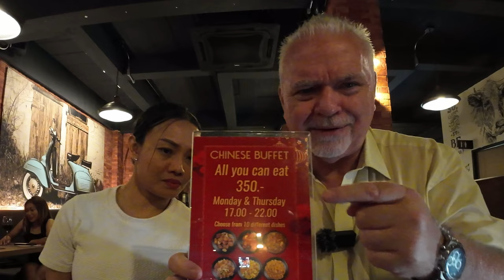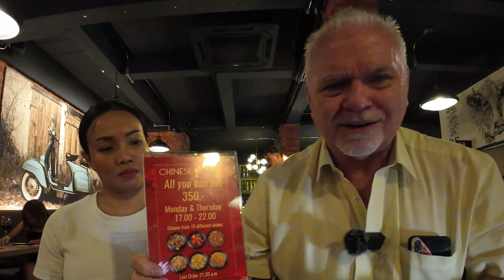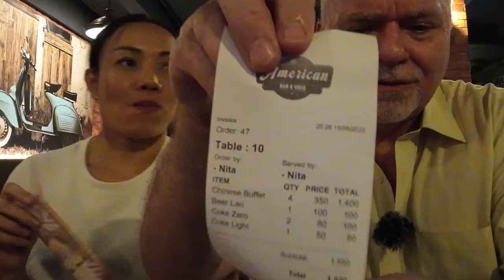The Only Chinese Buffet in town !!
Lets Wok, on Soi Lengkee, recently started to do a Chinese Buffet on a Friday afternoon, now they have changed it to Monday and Thursday evenings 5 till 10. It is proving to be extremely popular

A Map link to all of the locations we have visited, with links to their social media page if available